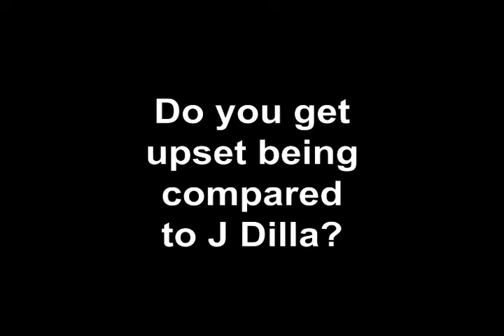ILLA J vs J Dilla [SHUX Files] SLUM VILLAGE JAPAN TOUR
select ON-DEMAND
Filmed, edited, produced by Randall "SHUX WUN" Murchison